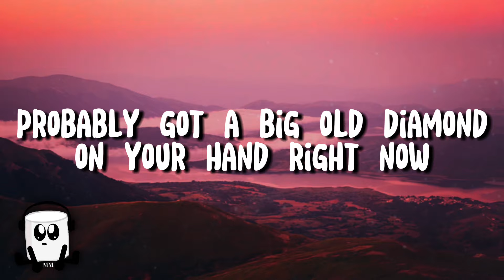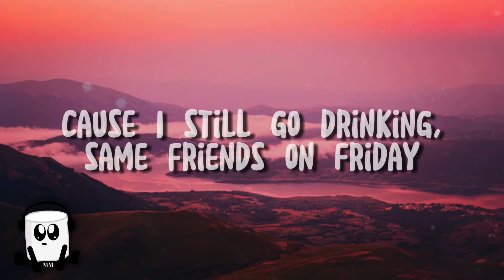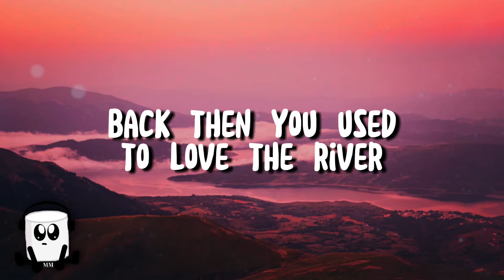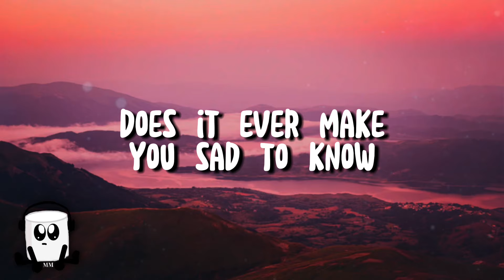Morgan Wallen - 7 Summers (lyrics)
Original artists socials:
Morgan Wallen:
Lyrics:

Getting even further South
Probably got a big ol' diamond on your hand right now

Maybe a baby or a couple by now
Long driveway to a big white house
But I wonder when you're drinking if you
Find yourself thinking about
That boy from East Tennessee
And that was seven summers of Coke
In Southern Comfort

Were we dumb or just younger, who knows?
Does it ever make you sad to know
That was seven summers ago?
Yeah, I bet your daddy's so proud
Of how his little girl turned out
Think she dodged a bullet
Of a good old boy like me

Go drinkin', same friends on Friday
In Southern Comfort

Seven summers ago
Seven summers ago

Yeah, I wonder when you're drinking if you
In Southern Comfort

Seven summers ago
Seven summers ago